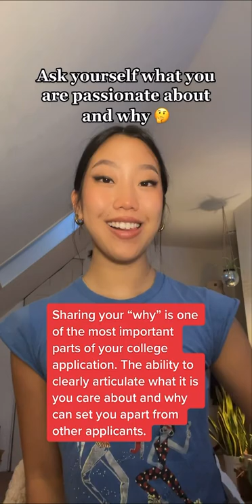3 things juniors should do in spring